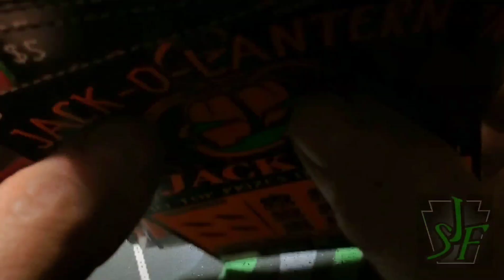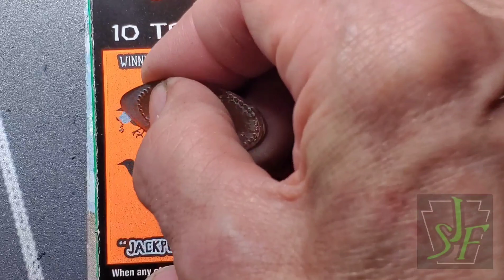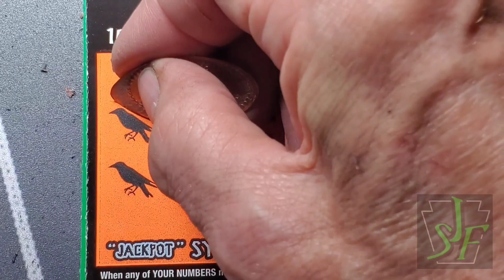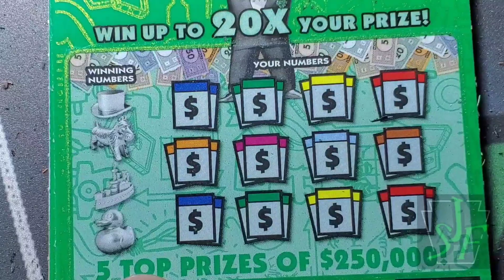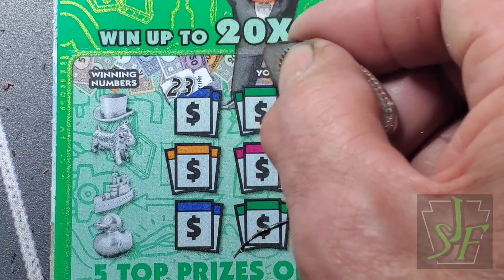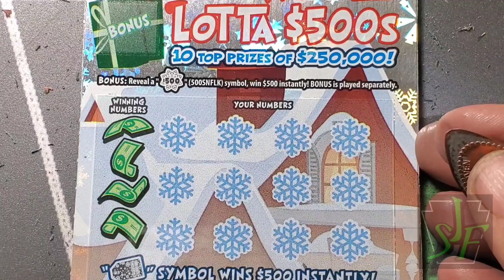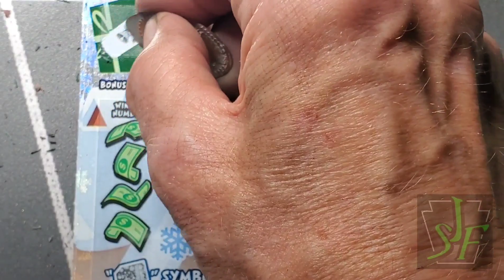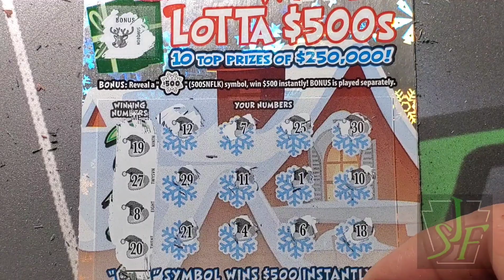5s vs 5s vs 5s. Jacks, Monopoly, & Ho Hos. Pa Lottery Scratch Tickets